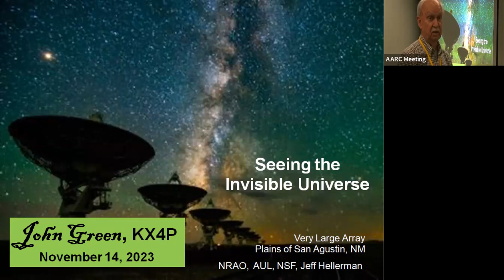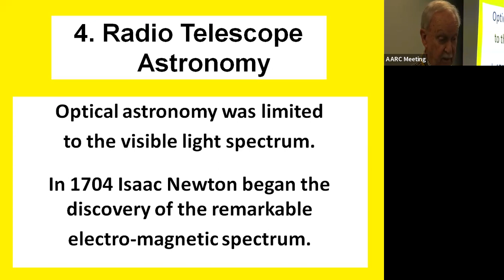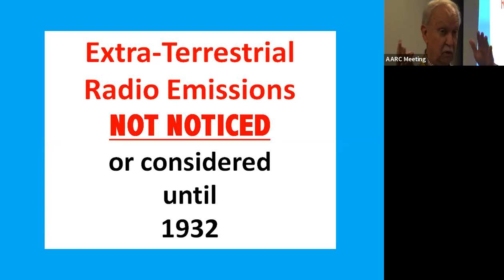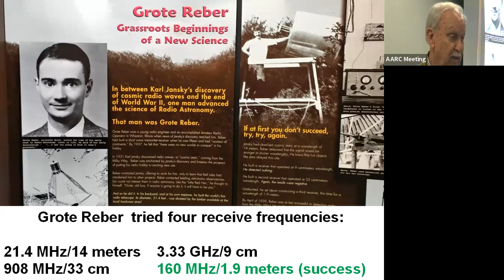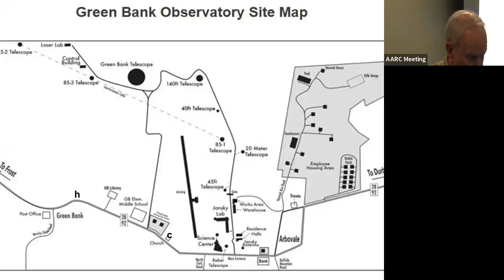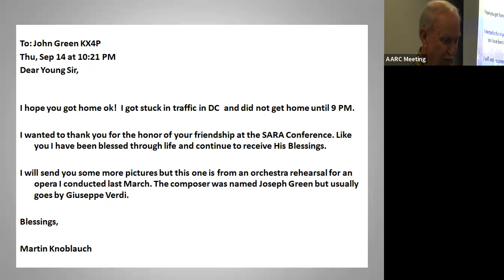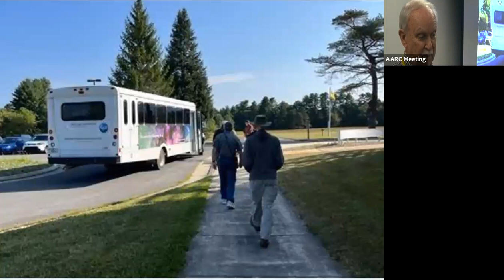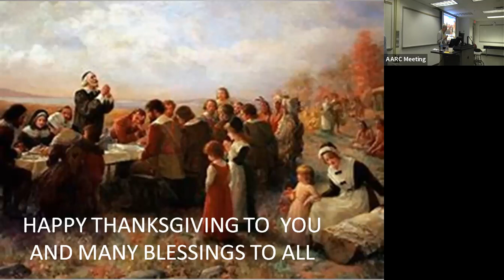Seeing the Invisible Universe - John Green, KX4P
John Green (KX4P) looks at the history of radio astronomy and what it was like to participate in a ham radio meeting at the Greenbank Radio Telescope facility in Greenbank West Virginia, including a visit to the world's largest fully-pointable radio telescope